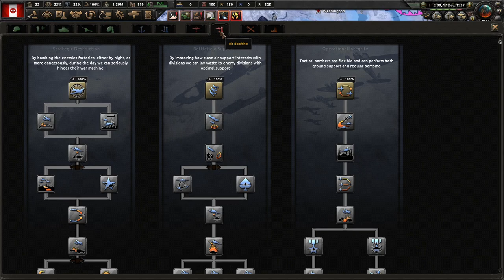The 2nd American Civil War Begins! Hoi4 Home Of The Brave (Beta): USA (ODP/National Populist) #2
The Weltkrieg changed the world and its aftermath still haunts America. The Great Panic of 1929 and the Great Depression have both shaken the country to its core and time is ripe for radicals to win out. We must be united. With President Murray or any national populist who thinks we can restore America, we can do no wrong and must secure a place and future for our children!

Mods Used: Home of the Brave (Beta), Player-led Peace Conference, Colored Events, State Transfer Tool Mod